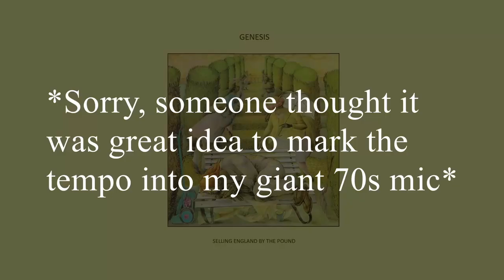Genesis talking while making The Battle of Epping Forest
Mike Rutherford thinks that getting you Epping Forested is the funniest thing ever, and Tony Banks doesn't like Mike's ideas, as usual.